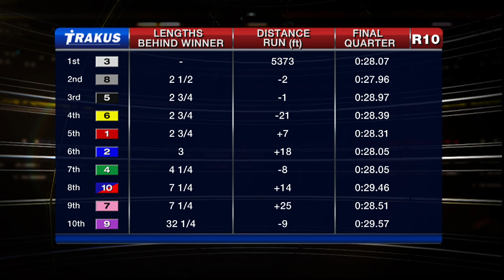Woodbine, Sbred, March 19, 2015 Race 10